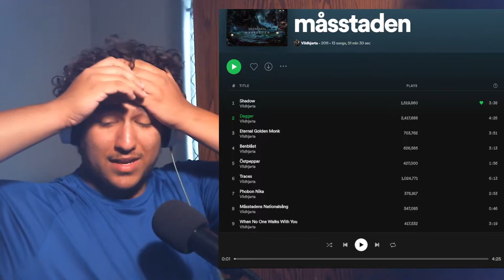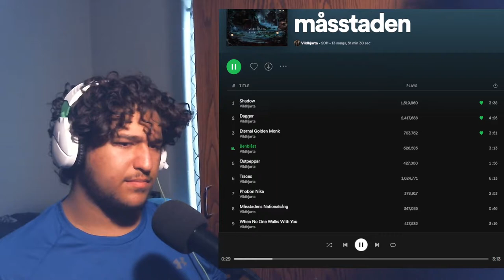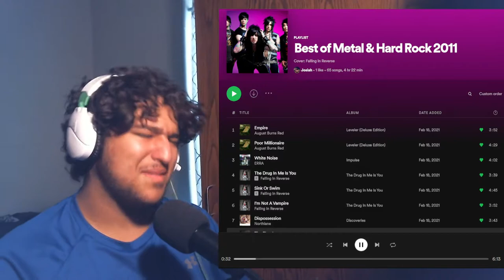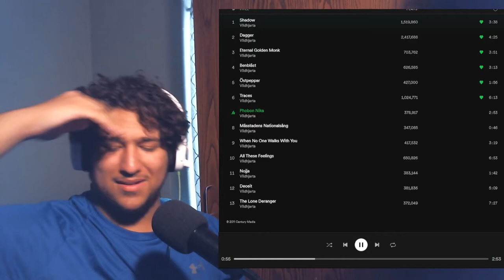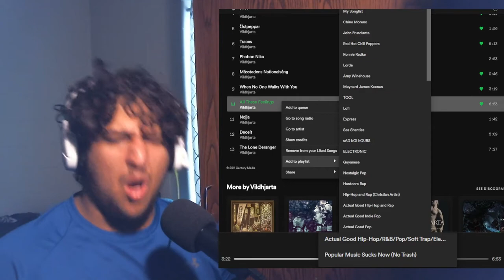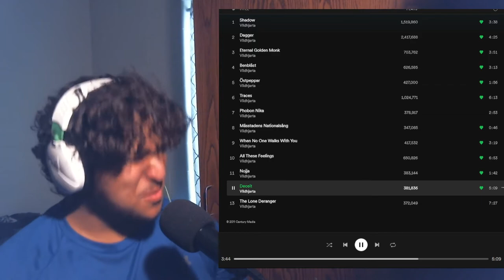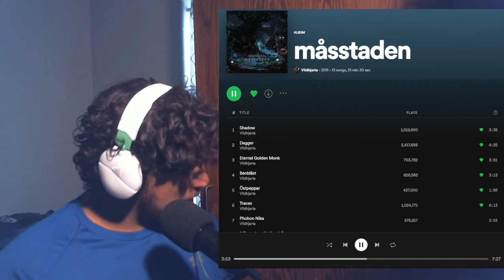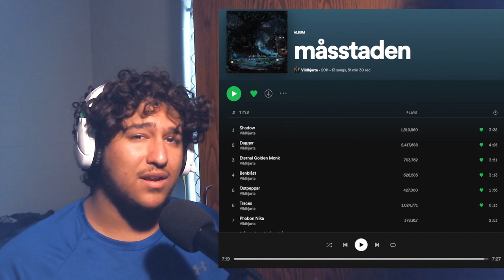MY NECK HURTS | Måsstaden - Vildhjarta (Full Album Reaction/Review)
I do these videos for fun but if you have any comments or constructive criticism on how I can make better content please do.